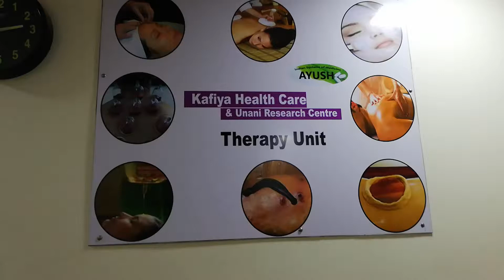Hijama Therapy for general refreshment and low back pain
One of the best regimen for many ailments, safe and effective Unani treatment